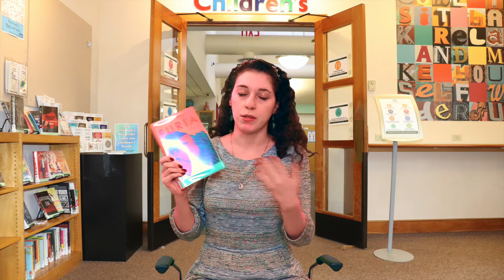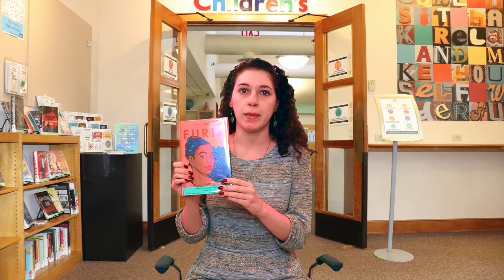HWPL Book Review - Furia by Yamile Saied Maendez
Caroline, Hewlett-Woodmere Public Library's YA Librarian, reviews Furia by Yamile Saied Maendez